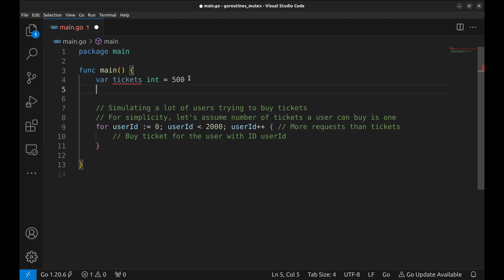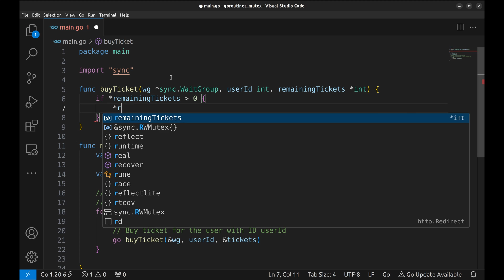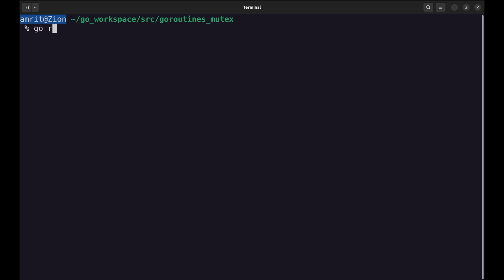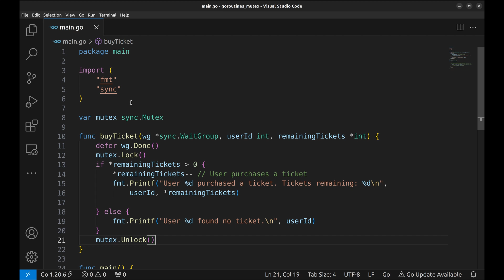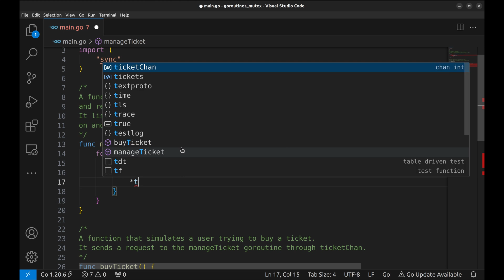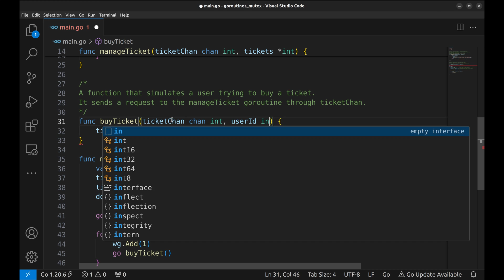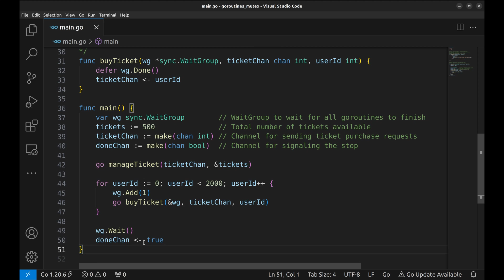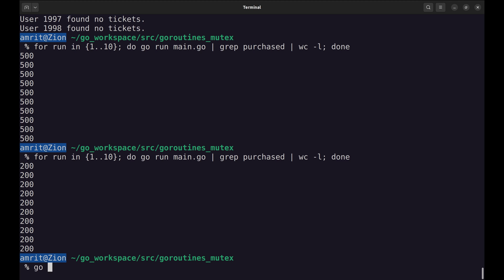#20 Golang - Concurrency: Mastering Mutexes and Confinement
🚀 Dive into the world of Go concurrency with this episode! Discover how to manage shared resources efficiently using mutexes and confinement, avoiding the pitfalls of race conditions and inconsistent data. Whether you're a beginner or looking to refine your skills, this tutorial will guide you through practical examples, like a real-world ticket booking system, demonstrating the power and reliability of Go's concurrency tools. Say goodbye to overbooking and hello to safe, efficient, and reliable code!